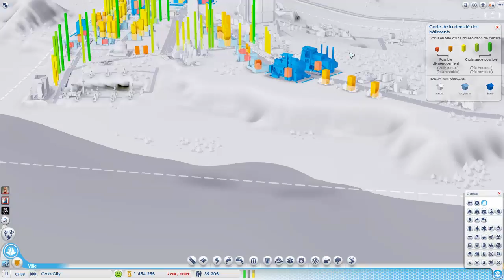C'EST LA FAILLITE ! (SimCity 5 FR S02) #9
JE SUIS DE RETOUUUUUUUUUUUUUR DANS MA VILLA. GEUUUH OU PAS ! Bref on est reparti pour une nouvelle saison sur SimCity, mais c'est encore mieux que la précédente saison car je joue en MULTIJOUEUR DOOOOOOONNNNNC VOUS POUVEZ ME REJOINDRE ET OUAIS BIBICHE !

Serveur: Europe de l'Ouest 1
Nom de la région: SimFranCity
Mon compte Origin (pour pouvoir accéder à la région facilement): FrancieGaming

▬▬▬▬▬▬▼Social Media▼▬▬▬▬▬▬